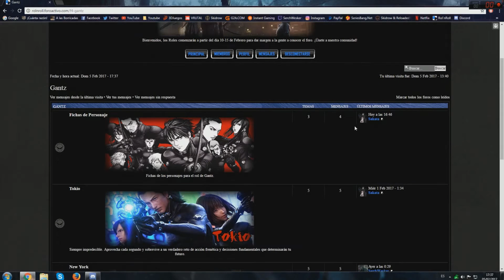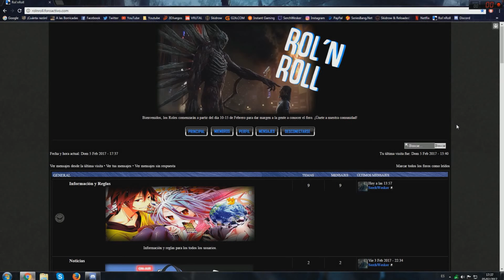Vídeo Informativo ~ Foro de Rol: Rol´nRoll - Únete a nuestra Comunidad ^^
Bienvenidos a este canal dedicado al mundillo de la Saga Souls ^^